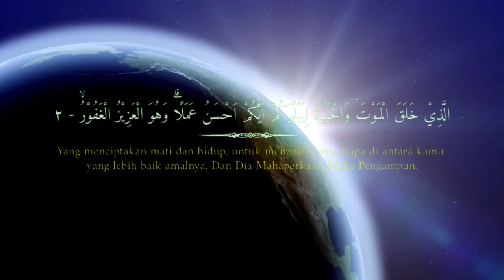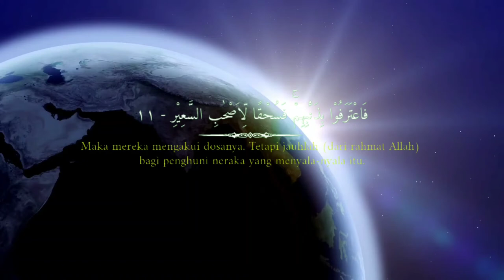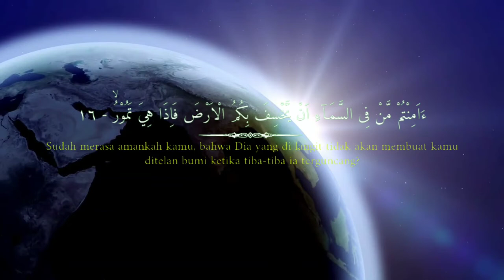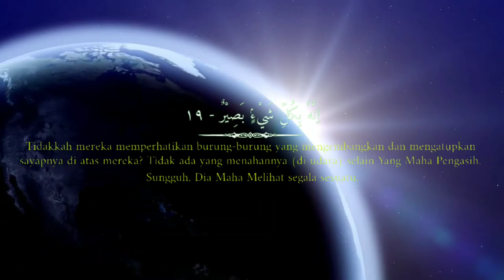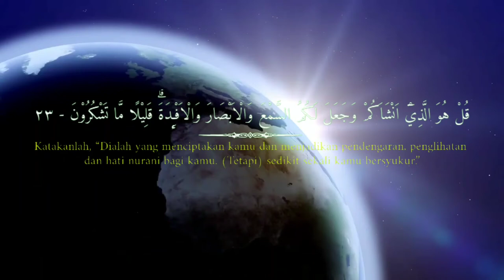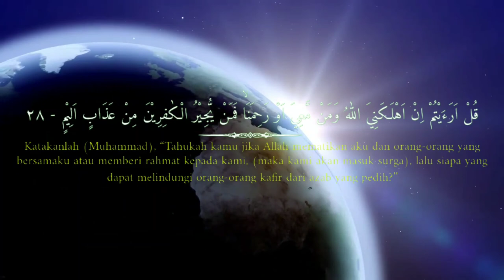Al Quran 30 Juz - Murottal Merdu Surah Al Mulk - Cat Singing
Keutamaan Surat Al Mulk selain mendapat pahala, membaca dan menghafalkan surat tersebut juga akan menjadi penolong serta pelindung siksa kubur.